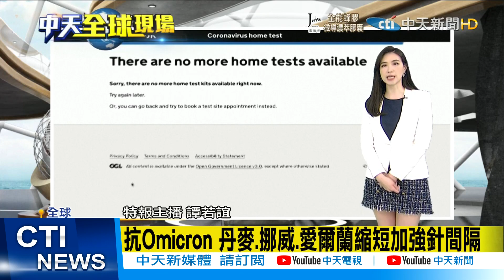【每日必看】影響力衝到太空 馬斯克獲選時代雜誌"風雲人物"｜防Omicron變異株 美國加州恢復"室內口罩令"｜抗Omicron 丹麥.挪威.愛爾蘭縮短加強針間隔 @中天新聞CtiNews 20211214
00:00 影響力衝到太空 馬斯克獲選時代雜誌風雲人物
01:53 外交抵制北京冬奧? 歐盟共同立場本週難達成
03:11 愛沙尼亞.拉脫維亞總統 不出席北京冬奧
03:49 防Omicron變異株 美國加州恢復"室內口罩令"
05:11 抗Omicron 丹麥.挪威.愛爾蘭縮短加強針間隔

歌名: Sunspots
作者: Jeremy Blake
類型: Dance & Electronic
氣氛: Happy Music